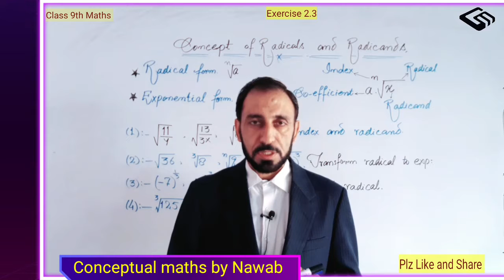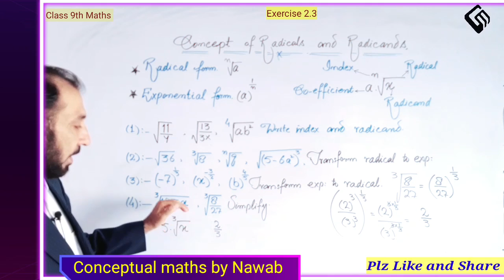Class.9th maths||CH.#.02.Exercise.#.2.3||Concept of radicand & radicals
concept of radical and radicand class 9th maths ch.#.02.exercise no 2.3

class 10th math objective,mcqs preparation 10th math,class 10th.

conceptual maths by Nawab

 Important Board pattern questions
Class 09th maths  exercise 2.3CH.#02
In this vadio you will learn how to solve questions in board examinations.How you can choose right answer with out making mistaks.

These topics from Class.09th science group textbook at  chapter no 2

Questions mostly from these in board exams.

For more vadio of conceptual maths by nawab

also for more vadio of conceptual maths by nawab

if you have any questions than you can go comments box.